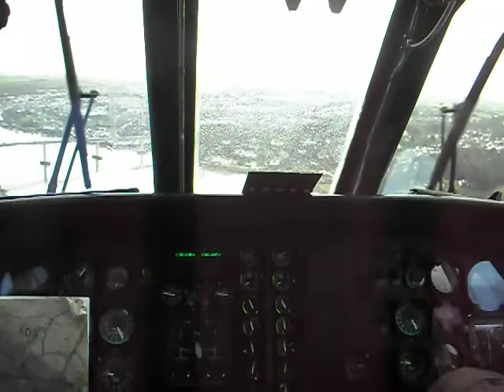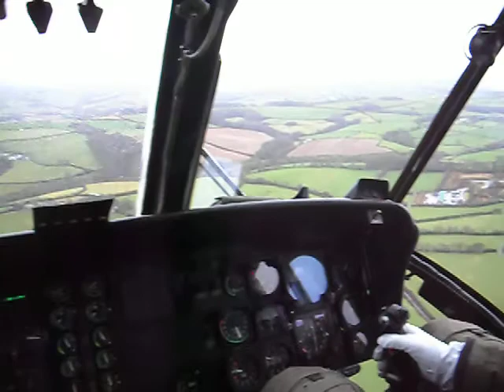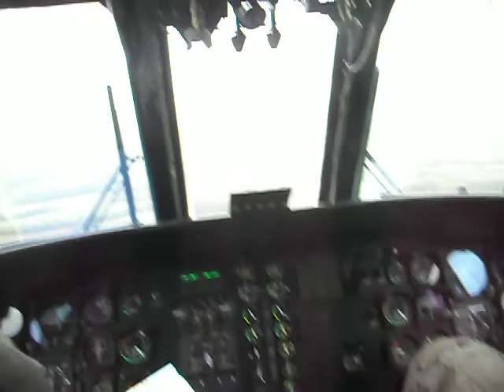appledore lifeboat station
appldore life boat station followed by appledore ,then onto bideford. flying with RAF 22 SQ search and rescue .